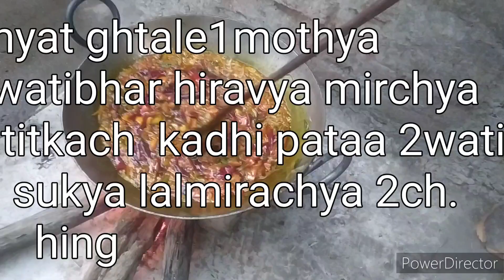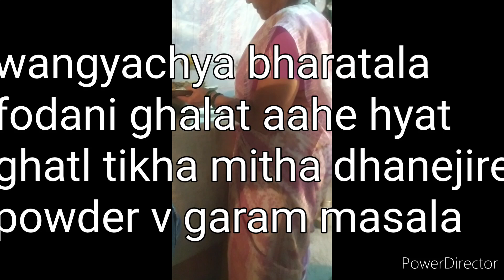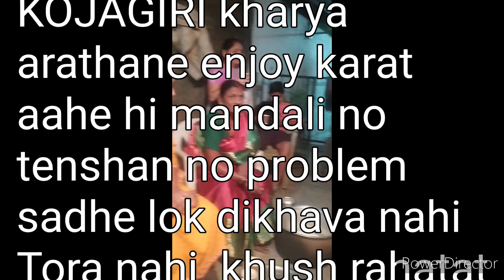KOJAGIRI PURNIMA.....Party # MASALA DUDHA v Maharashtra Special Recipe Zunaka Bhakri...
@ hema's Paranmparikrecipe spara1200
KOJAGIRI PURNIMA Special Recipe Aatavlele MASALA DUDHA v Maharashtra Special Recipe Zunaka Bhakri Authentic Method. chullhe par,lakadi jala kar...very very testy dish famous in all over India
milet Year 2023 famous dish.. healthy and testy food paranmparikrecipe
Nakki banava ek chan chavisht ChamChamit delicious chakhayla milel..and enjoy your time
Ingredients 25 lokan sathi banavli sarvani milun vedio pahun recipe try Kara aaplya vharchyn sobat friends sobat banava Zunaka sathi 2kilo fresh besan chkki Varun dalun aanle...Bhakri sathi changlya pratichi jwari dadra navachi chan jwari aanun chakki Varun fresh dalun ghetali
.    method..zunkyasathi 2kilo kamnde 3gathha lasun nivdun ghetalatamate2kilo fresh vikat aanleEk chotya watibhar hiravya mirchiche tukdekat karun ghetle
purv tayyri...kande tamate 2gathha lasuntamate v kande kat karanya aadhi swachh panyane dutle v barik chirun thevle tel paket aanun thevle zunkyasathi  patal lanb kap kele kandhyche hiravya mirchiche thech kele jire mitha ghalun nivdun salad kakdi3mothya gajr kisun thevle v mothya bhandyat thevle velevar tya tikhat mitha mirachi tukade v dahi ghatle chavi nusar..
   6vajta. chul petha Li v mothya kadhail bharpur tel ghalin jiremohari hing ghatle mohri tadtadli kityat pratham watibhar hiravi mirachi tukade karun kadhi patta lasun paklya 1wati thechun ghetlya te lasar zalyavar tyat kande v lalsabut 8..10 .mirachya takun ghetlya bharpur telat satlun ghetlyar tyat besan korad takun 1 1/2 chan bhajun ghetale sobat 1choti wati hald takli khup vel chan bhajle nantar tyat thod ukaltya Pani takun chan parata thevle suvas sutu laglyavar besan utarvlr kothibir bharpur vartun perali

.chuli tej karun dusaripan petavli tej eka chulivar mothya ganjat Pani ukalavle mothya paratbhar 2 te3kilo pith bhijale v changle malun 3 Janine bhari thaplya v eka baine shekun ghetlya.
toparynt ratriche 9 wajle eka mothya patelyat 10 litre milk takun Ukalatya chulha var theval eka manus satat dudhat motha chamch firavt hota.chi i .atiche 2 cup tyat taklehote11vajata dudha aate. antar kesar . vilaychi powder meve ghalun tayyr kele Chandra chya Kiran bhadyavar padatil ase thevle madhalya velat Jevan v khel zale ratri 12 wajta sarvana dudha glasses bharun dile khup chan Jevan v khupch sundsrkesari dudha chavisht chan zale sarvani aavdine pyale v karekra sanpla..sadhe lok je pramanik pane Kam karatat jematem kutunbach bharnposhan karat .mulanla khupchan shishn milave .hanun mehant tarat tyachya sathi ase chotya family friends party mhanje khas event asato visavache skhan manoranjanache sadhan  asate Aaj anubhale chan vatle..man bharun aale..tumhi ase anubha jarur ghyave.. vedio pahun recipe try Kara nakki..nakki.. thanku